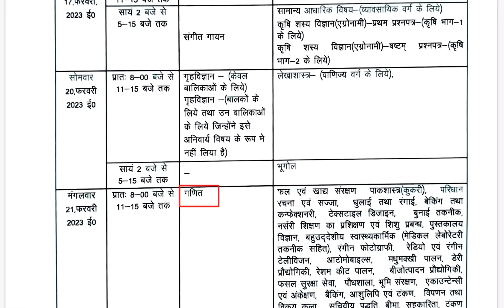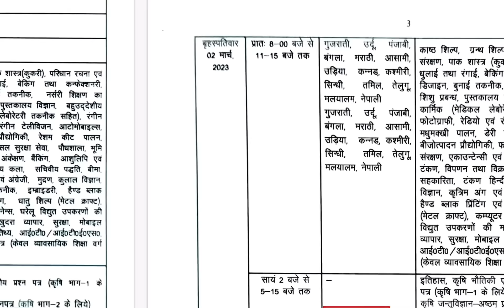Up board class 10 date sheet 2023, Up board exam 2023 time table, up board exam 2023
Topic covered :-
up board 10th date sheet 2023
up board 12th date sheet 2023,l
up board time table 2023 class 10,l